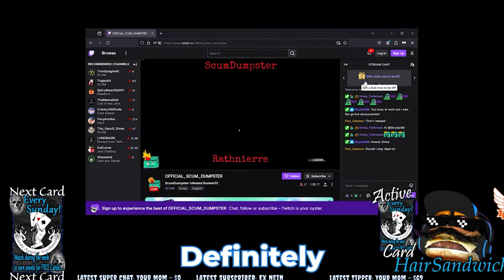Scum Dumpster Presents - INFESTED BUNKER EVENT!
Join the fun LIVE! on Sundays 11am (-05:00 UTC)! Earn points by chatting to get cards for FREE! Each time we play, one viewer wins $50!